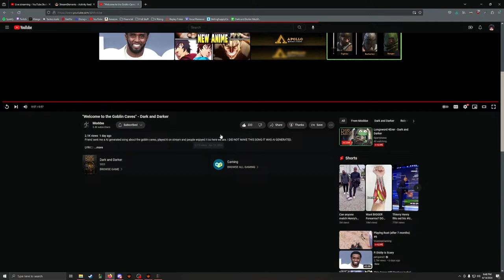Multiclassing Warlock x Wizard | Test Server | LIVE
More content below:

== Wipe 3 Content ==

== Stream VODs ==

Early Access Wipe #3 - Test Server